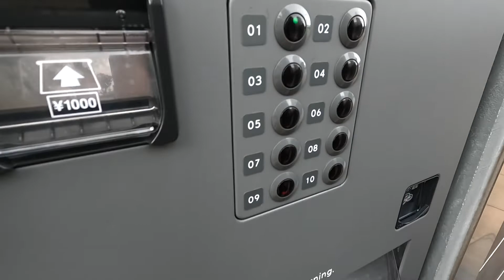Canned Cake Vending Machine Canned shortcake Japanese sweets Interesting things in Japan 24h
It is a cake vending machine in Japan

shortcake in a can

Cake shop closes early
Easy to collapse
I solved my worries
You can buy it for 24 hours

Japanese cake shop
patisserie OKASHI GAKU